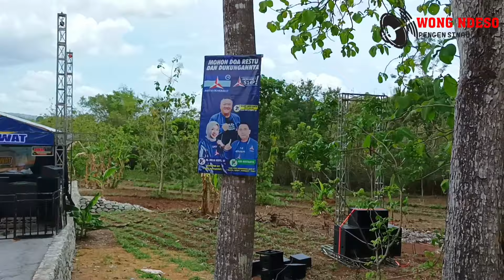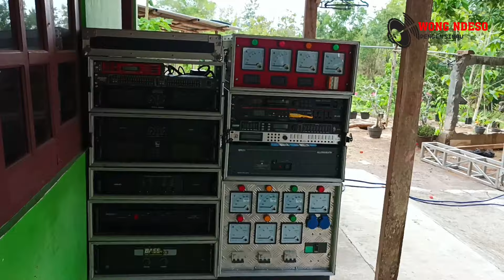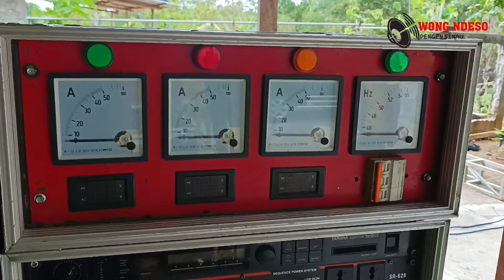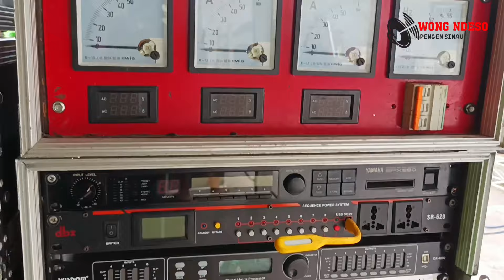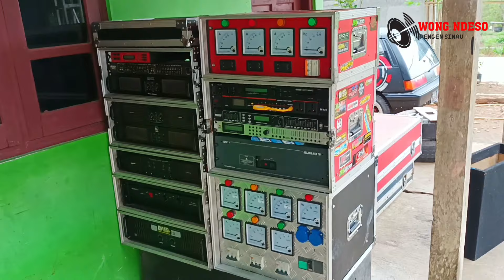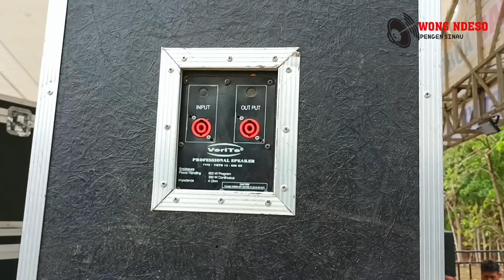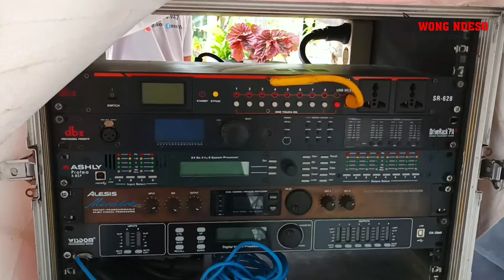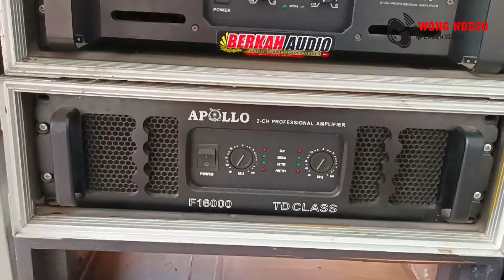Loading Acara Live Sholawat Berkah Audio Total 22 Subwoofer Pokok Horeg Lurr Simak Sampai Tuntas 😁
Halooo gaes Kali ini saya mau Vlog Berkah Audio Sound System Di Acara berkah Sholawat Gaessss. yang bertempat di markas Berkah Audio

Seperti Apa Spek nya dan Loadingnya Simak Sampai tuntas gaesss